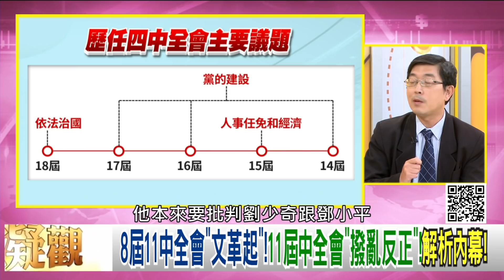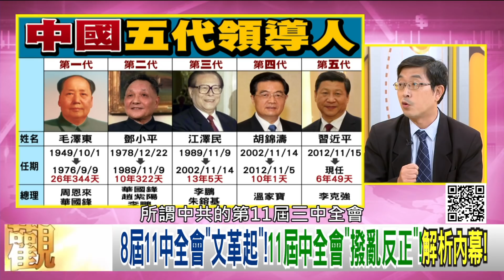精彩片段》張國城：還沒有達成共識...【年代向錢看】191015